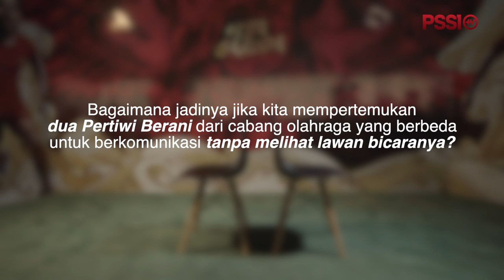BACKTALK! Zahra x Priscilla: Ingin Kibarkan Merah-Putih di Tiang Tertinggi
BACKTALK Zahra x Priscilla: Ingin Kibarkan Merah-Putih di Tiang Paling Tertinggi

Bagaimana jadinya jika dua Pertiwi Pemberani dari cabang olahraga berbeda bercerita tentang kisah hidup mereka tanpa saling melihat lawan bicaranya?

Dalam edisi kali ini, kita mempertemukan gelandang pengatur serangan Timnas Sepakbola Putri Indonesia Zahra Muzdalifah dengan Priscilla Hertati Lumban Gaol. Meski berasal dari dua latar belakang yang berbeda, keduanya mengemban misi yang sama; mengibarkan sang saka merah putih di tempat tertinggi dalam ranah olahraga.

Mereka bercerita tentang perjuangan menjadi atlet dan pengalaman unik yang mengiringinya serta resolusi hidup di tahun 2020. Keduanya akan kembali bertemu dalam acara Open Workout: Meet The Stars, Sabtu, 25 Januari 2020 di Gandaria City.

PSSI (Football Association throughout Indonesia) is an organization that takes care of soccer in Indonesia. PSSI was formed on April 19, 1930, in Yogyakarta with Ir. Soeratin Sosrosoegondo as the first general chairman.

PSSI joined the parent of world football or the so-called FIFA in 1952. Two years later, precisely in 1954 PSSI joined the Asian Football Confederation, namely the AFC.

Since escaping from FIFA sanctions imposed in 2015, PSSI is now rising and starting to fix Indonesian football through a series of innovations to catch up with other soccer federations in the world.

In 2016, PSSI woke up from adversity and continued to train to get up. The quality development and capacity building of Indonesian soccer's human resources have continued to be boosted, ranging from the number of young players, coaches, referees to other football management practitioners.

In 2017, PSSI also began to awaken women's soccer from sleep and continue to develop it. PSSI also encourages the development of youth soccer by creating continuity between the realm of amateur competition, youth competition, and elite competition in Indonesia.

Want to keep up with the latest developments in Indonesian football? Or get exclusive content from the Indonesian national team? Let's download the KitaGaruda app on the App Store and Play Store!